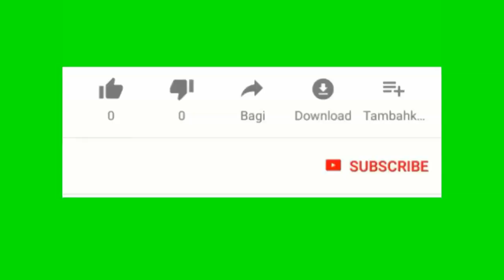Zukenberg de facebook pèdi 60 milya dola paske anpil business ap boykotel pou Trump